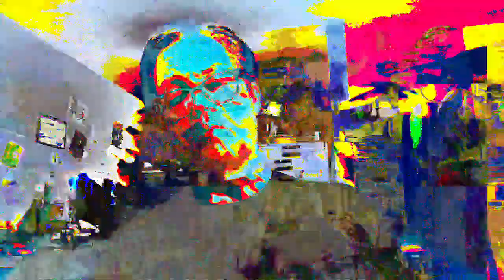[EPILEPSY WARNING] Movie 23 05 24 23h40m27s *Photosensitivity Warning*